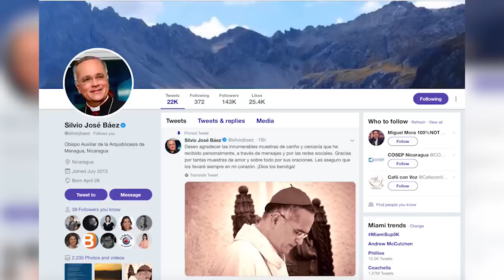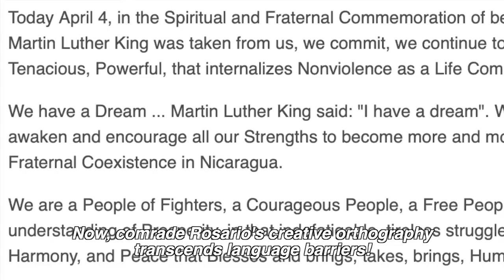El monólogo de la compañera en inglés, en la Última Mirada News